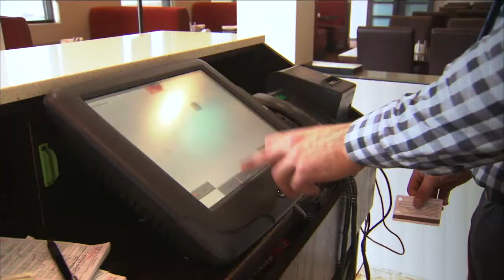KRGV CHANNEL 5 NEWS Update - April 29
Alan Campbell brings you this morning's News In 60. KRGV's daily sum up of news important to you in the Rio Grande Valley.